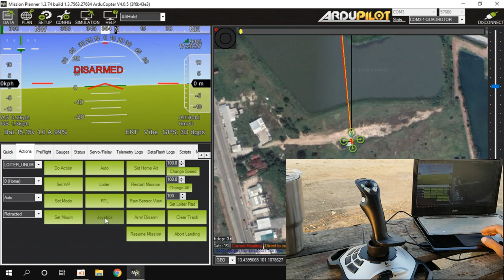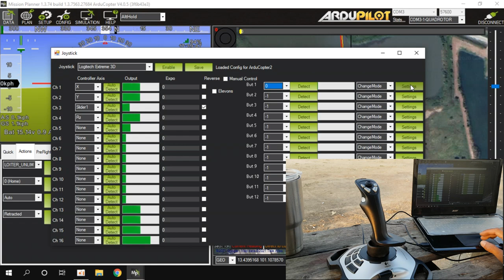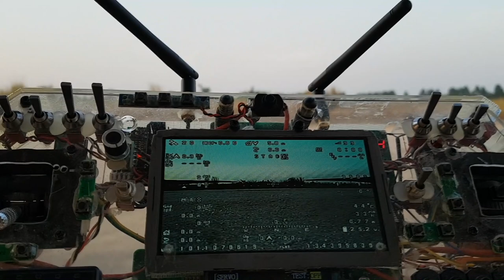Ardupilot Test... RC VS Joystick control + 3DR Telemetry